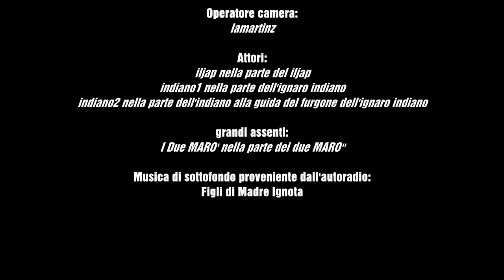Cioncometraggio 14-08-2015 - e i marò?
Una produzione Castori Cionchi

Sceneggiatura:
iljap&lamartinz

Regia:
iljap

Operatore camera:
lamartinz

Attori:
iljap nella parte del iljap
indiano1 nella parte dell'ignaro indiano
indiano2 nella parte dell'indiano alla guida del furgone dell'ignaro indiano

grandi assenti:
I Due MARO' nella parte dei due MARO''

Musica di sottofondo proveniente dall'autoradio:
Figli di Madre Ignota